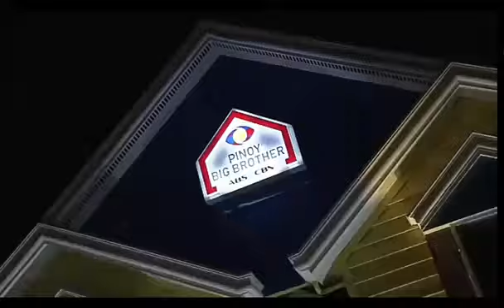Matatawa Ka at mapapaiyak Ka sa episode kagabi..